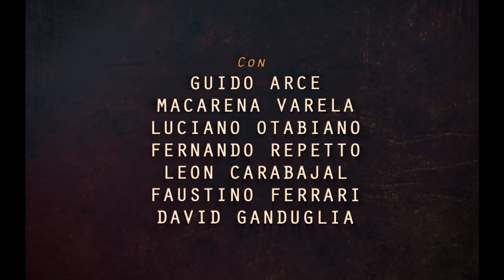The Sands | Trailer | Indiecinema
In an undetermined location on planet Earth, in an unknown time, Zoilo lives with his family in a wasteland surrounded by ruins. They live uprooted, without mothers, knowing that pregnancy for women is synonymous with death. For them there is only one collective routine; keep the fire alive.